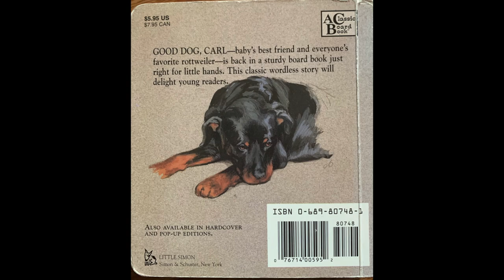ASL Story time: Good Dog, Carl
Good Dog, Carl by Alexandra Day

Signer:  Stephanie S. Kesterke (SKS)
ASL Specialist at Washington School for the Deaf